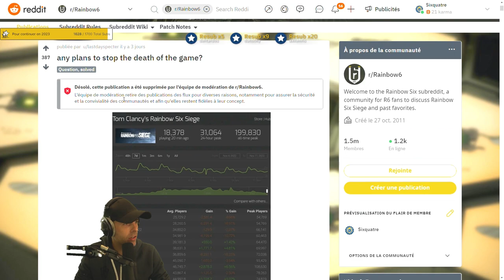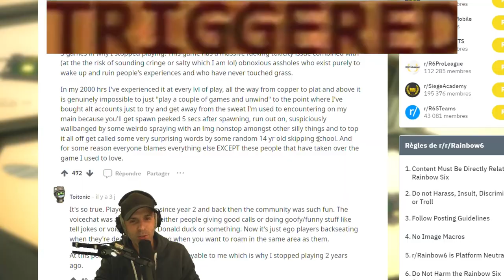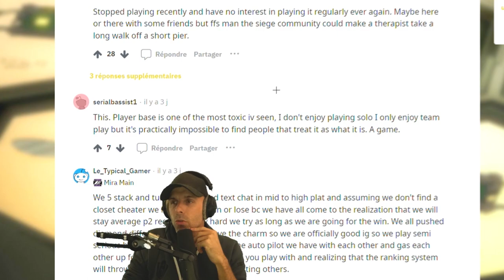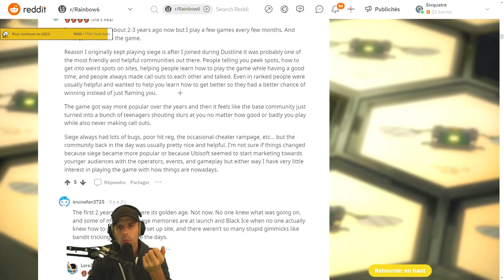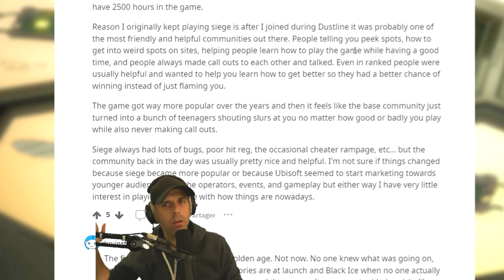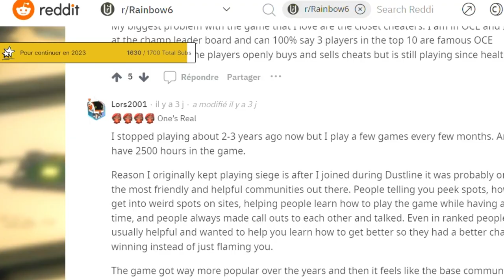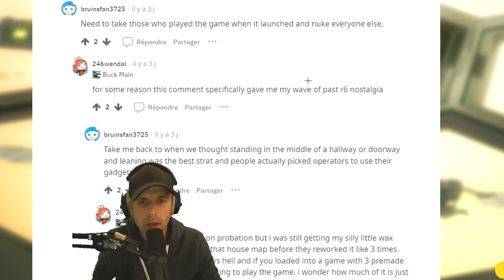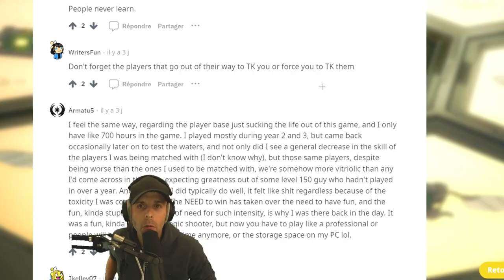KAMETO va SAUVER Rainbow 6 : Siege ?🎓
Mon avis, sans filtre, sur le débat de la toxicité sur R6 (ft. Kameto.JPG )